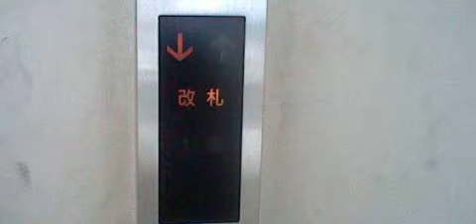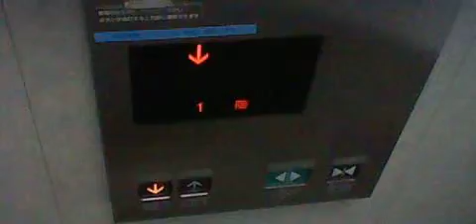【解体済】西鉄大牟田線 雑餉隈駅改札外(西口)のエレベーター（三菱製）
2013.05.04撮影。西鉄大牟田線「雑餉隈駅」改札外(西口)のエレベーターです。
エレパックアイですが、インジケーターはアナログ式です。1階と改札階の到着アナウンスが異なります。また、2004年にバリアフリー化された際に後付けで設置されました。
仮駅舎へ移転し高架化工事に伴い既存の駅舎は2018年1月より閉鎖されたため、現在は解体され、2022年8月28日に高架化されています。
メーカー：三菱
機種：ELEPAQ-i(エレパックアイ)
用法：乗用
定員：11名
積載：750kg
駆動方式：MRL
扉：CO
停止階：1,改札
アナウンス：〇
車椅子操作盤：〇
到着チャイム：〇
防犯カメラ：〇
メンテナンス：三菱
設置年：2004年

福岡県福岡市博多区銀天町1丁目1-1

Mitsubishi Traction Elevator at Zasshonokuma Station(T07),Hakata Ward,Fukuoka City,
Fukuoka Prefecture,Japan.